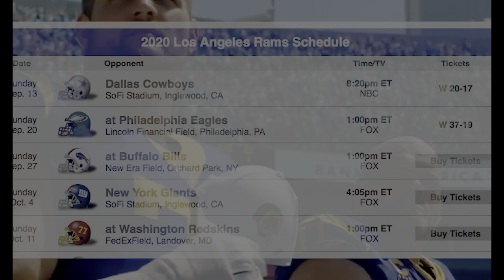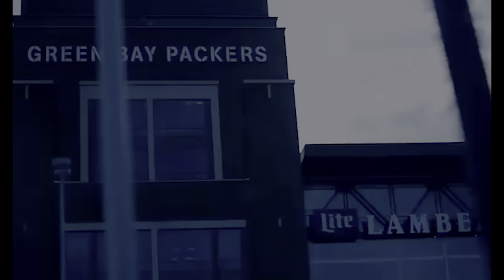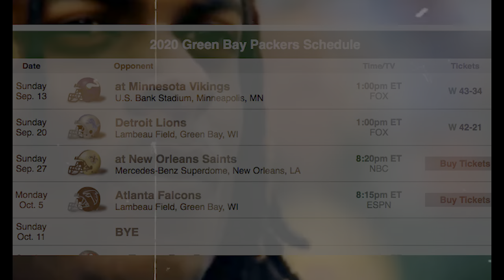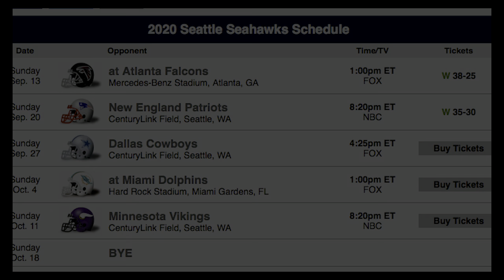The BIGGEST NFL Week 2 Takeaways!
Videos 3x a week discussing football, football predictions, and football recap